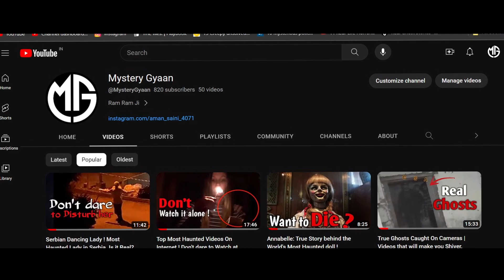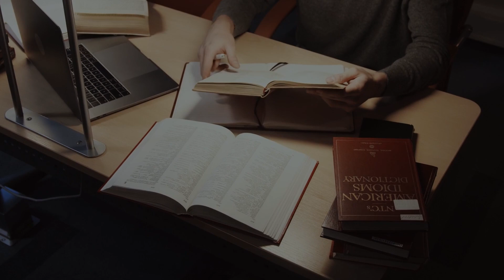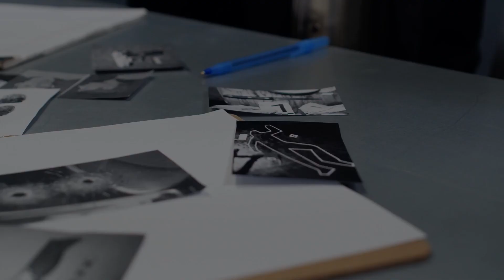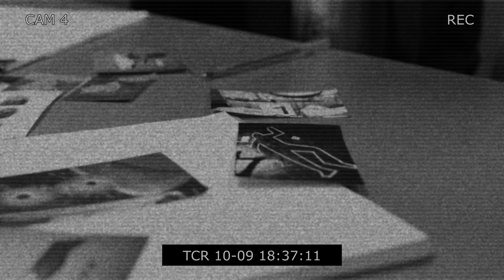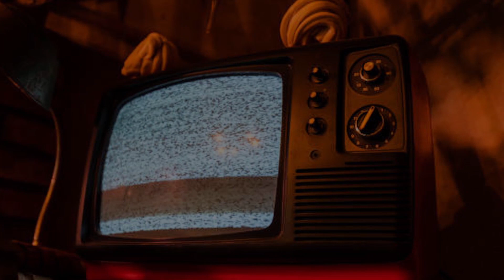Dead Woman Caught her Killer after her Murder | Teresita Basa Mysterious Murder Case.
Aapka pyara dost,
Aman Saini.